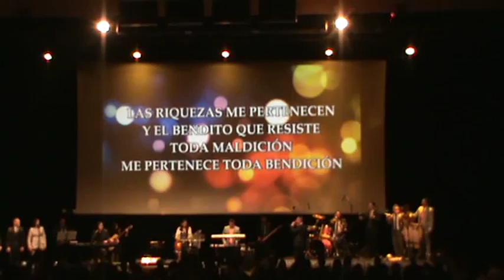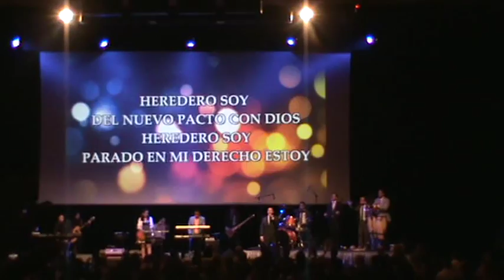Iglesia cosecha mundial barcelona. Congreso barcelona 2013